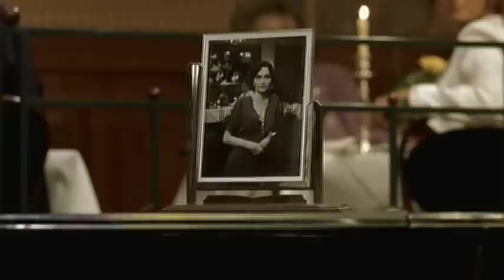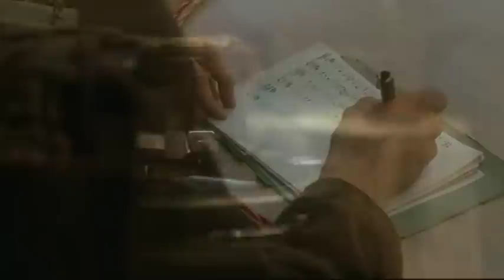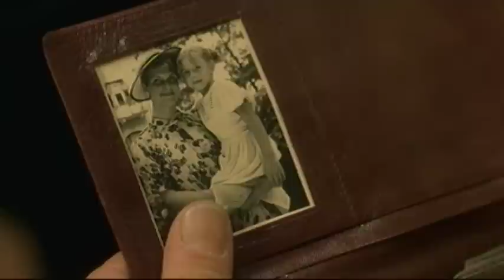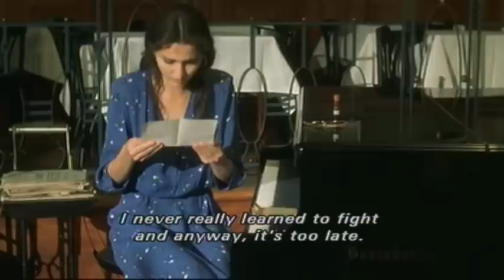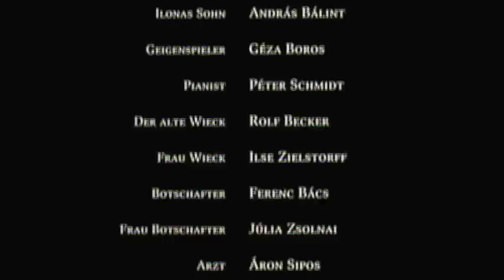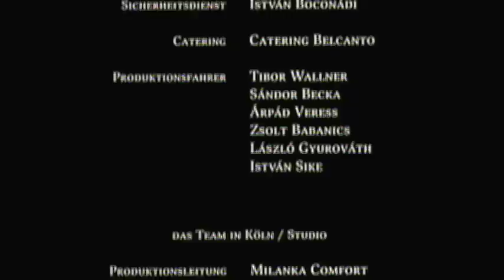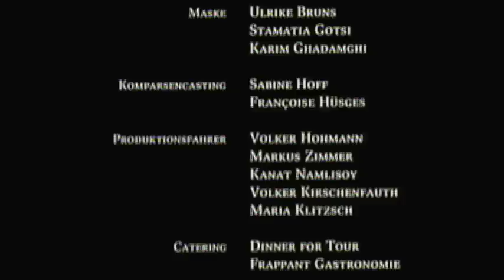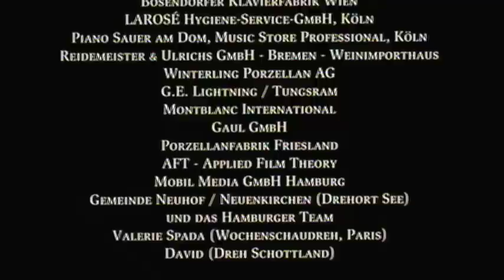Gloomy Sunday (The Piano Player) w/ English Subtitles - 1999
Director: Rolf Schübel
Starring: Erika Marozsán, Joachim Król, Ben Becker, & Stefano Dionisi